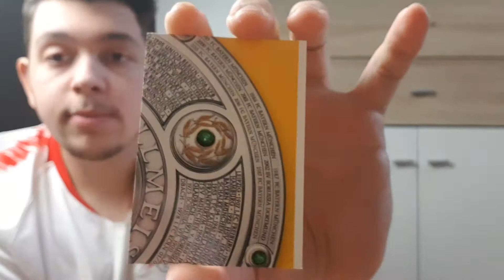TÜRCHEN 11! MATCH ATTAX ADVENTSKALENDER 2018/19 🎅🎄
Heute schon das 11.Türchen! Oioioi 2 Karten sind wieder drin Heute viel Spaß :)